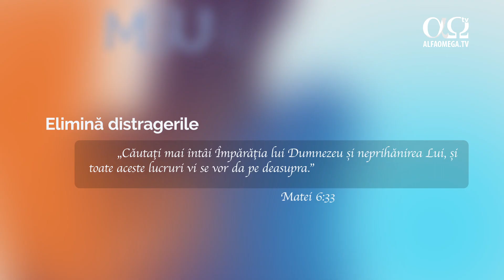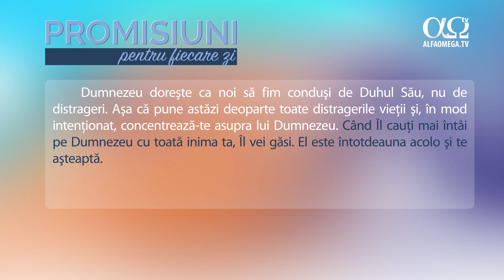Elimină distragerile | Promisiuni pentru fiecare zi, 22 februarie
Dumnezeu dorește ca noi să fim conduși de Duhul Său, nu de distrageri. Așa că pune astăzi deoparte toate distragerile vieții și, în mod intenționat, concentrează-te asupra lui Dumnezeu. Când Îl cauți mai întâi pe Dumnezeu cu toată inima ta, Îl vei găsi. El este întotdeauna acolo și te așteaptă.
Dacă vrei să susții misiunea creștină Alfa Omega, cumpără cartea „Câmpul de bătălie al minții”